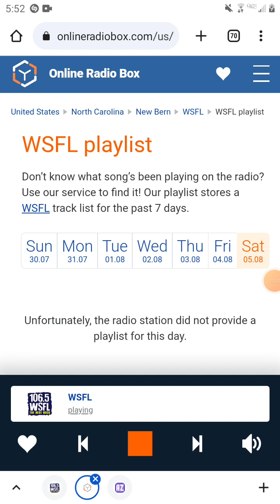106.5 WSFL Rhyan Segment And Commercial Break #8 (August 5, 2023)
Recorded after Talking Heads - Burning Down The House and before Pink Floyd - The Happiest Days Of Our Lives/Another Brick In The Wall, Pt. 2.